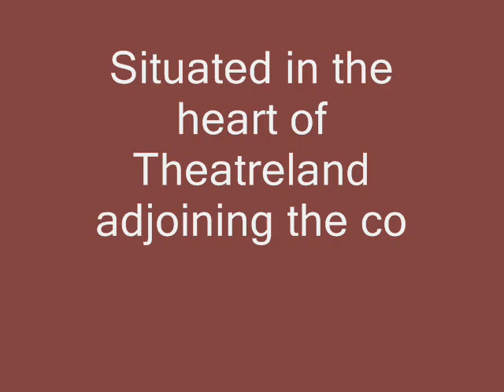Hotel Strand Palace London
Sited in one of the finest central locations in the capital, the landmark Strand Palace Hotel lies in the heart of Theatreland adjoining the cosmopolitan Covent Garden, just minutes away from the financial district of London, China Town, Leicester Square and Piccadilly Circus.Book Hotel Strand Palace London with RoomsNet now.